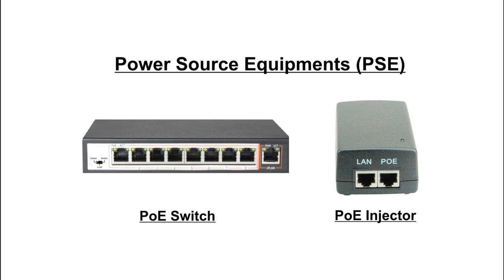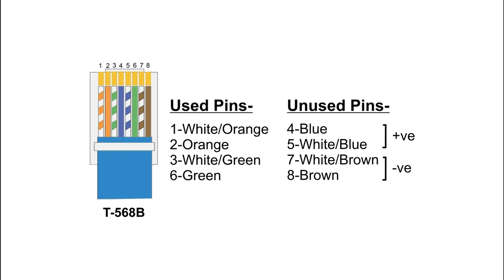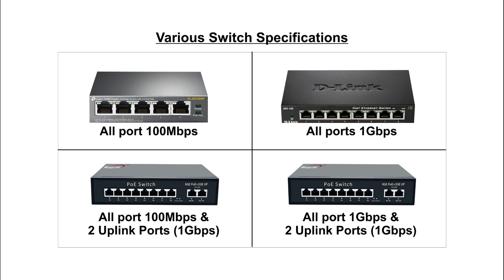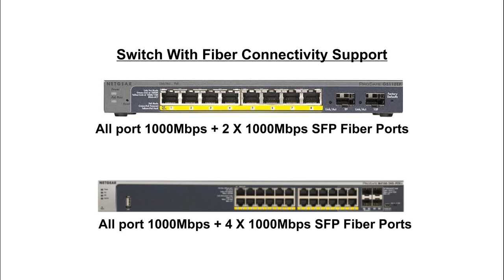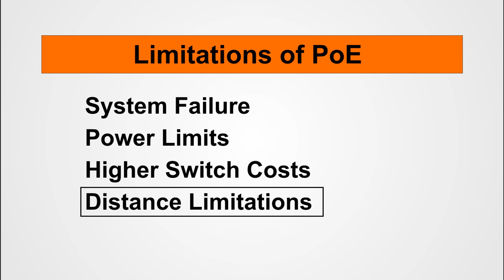PoE | poe switch for ip camera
Through this video you will get the following details:-
PoE
PoE Switch
IP camera power
PoE adaptor
PoE injector
PoE Splitter
poe switch for ip camera
Power over ethernet
What does PoE stand for?
What is PoE good for?
How do you get PoE?
How do I install PoE?
How do I wire my CCTV to PoE?
How do I set up Power over Ethernet?
Do all Ethernet cables support PoE?
What kind of cable do I need for PoE?
Is PoE cable same as Ethernet?
Can all Cat6 do PoE?
Is Power over Ethernet worth it?
What devices can use PoE?
What's the difference between PoE and PoE+?
Is PoE 802.3 at backwards compatible?
How much PoE power do I need?

Learn all about the concept of Power Over Ethernet (PoE) in details.

(Best Installation Practices IP CCTV | Mistakes to Avoid)
(IP CCTV Network Design | Component Used | Optical Fiber Cable)
(Connect IP Camera to PC without NVR)
(Xmeye DVR online / Mobile App
(Hikconnect mobile app | online Hikvision DVR / NVR)
(Share Hikconnect device for multiple access on mobile)
(Crimp RJ45 Connector / Patch Cable / Ethernet Cable)
(Ethernet cable for IP CCTV cameras - Cost Saving Tips)
(IP Camera A to Z Installtion Guide)